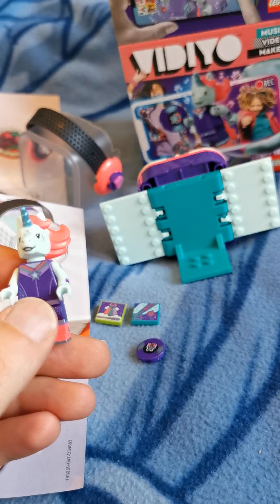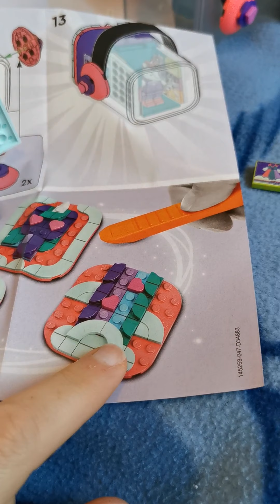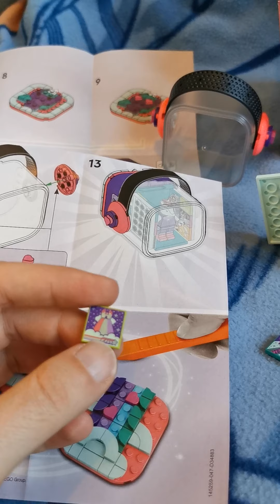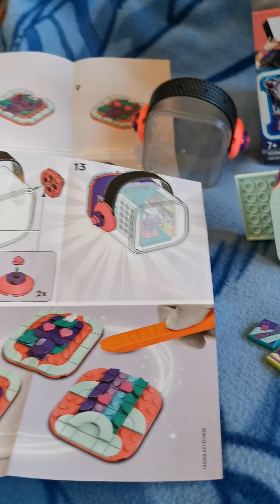lego vidiyo beatbox 43106 licorne dj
Découverte du set LEGO Vidiyo 43106 Unicorn DJ Beatbox. Une licorne DJ dans un univers très mignon avec 2 beatbits spéciaux qui renforce ce côté "mon petit poney".